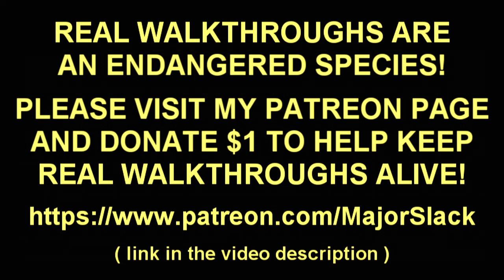Skyrim Pure Mage Walkthrough NO WEAPONS NO ARMOR Part 48 - Forelhost Refectory (Storm Call!)